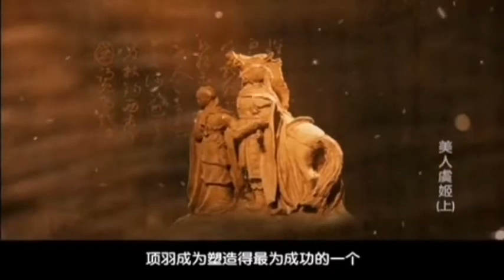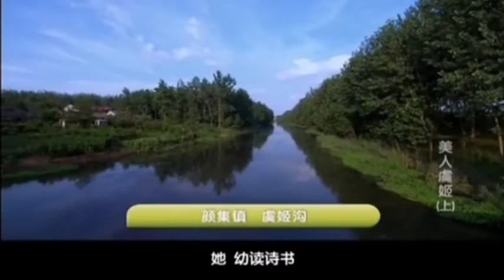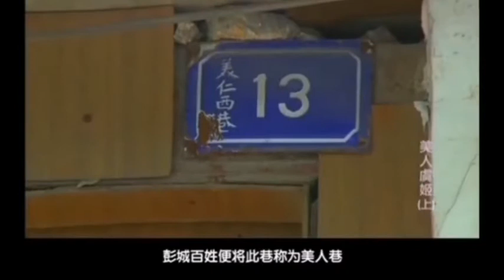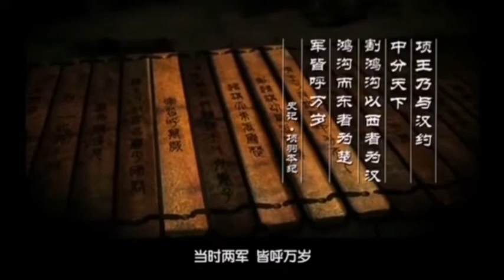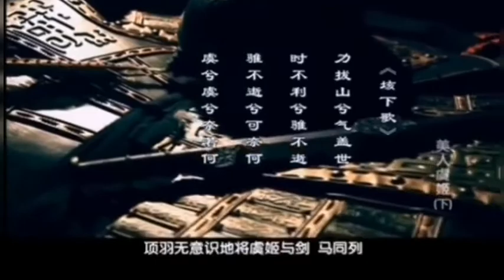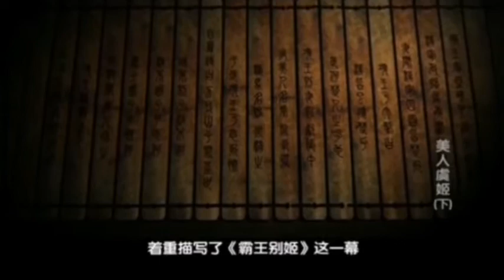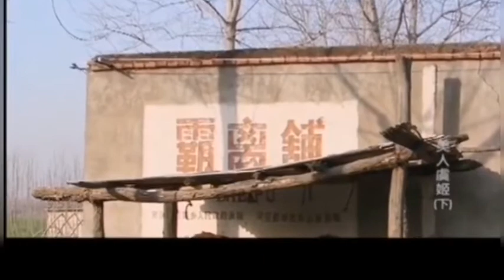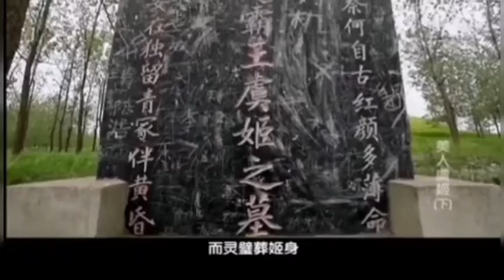【美人虞姬】全集 | JSBC Documentary "Consort Yu"